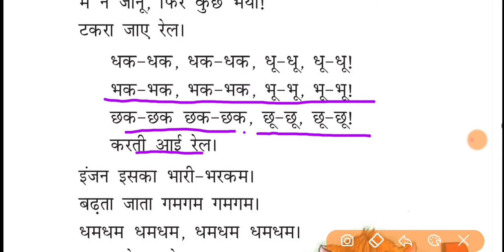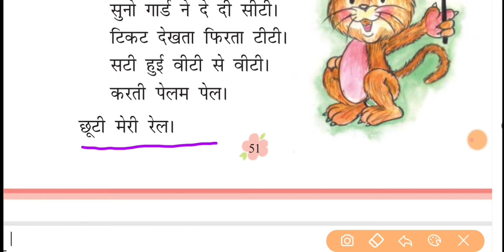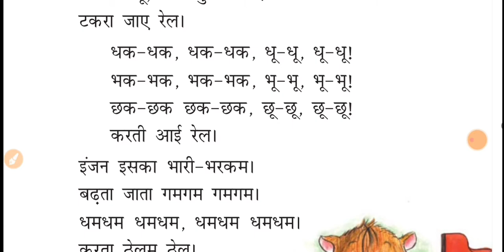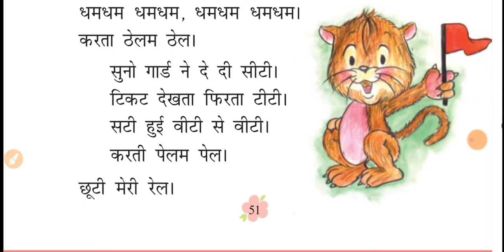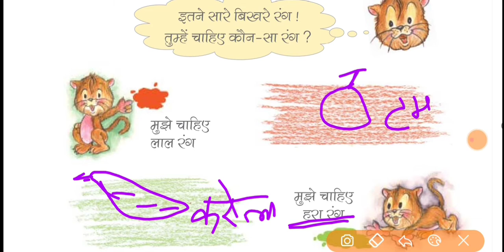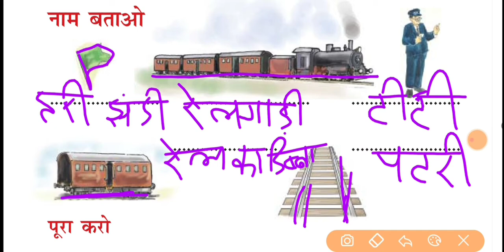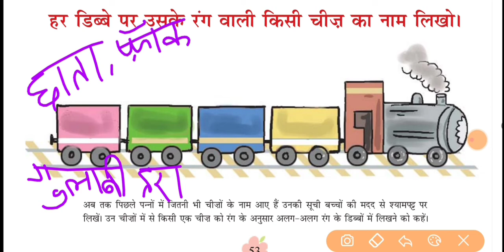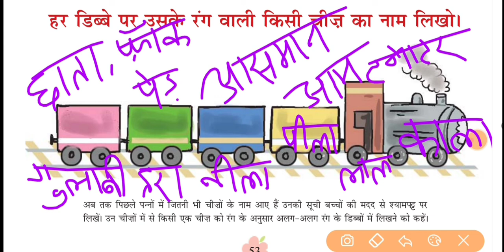Chhuk Chhuk Gadi | छुक छुक गाड़ी | Class 1 Hindi Chapter 6